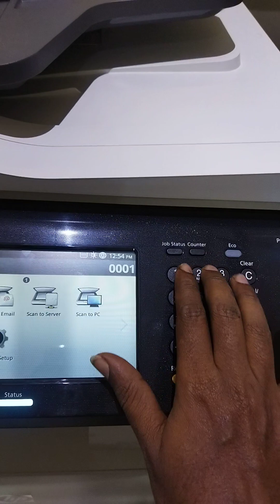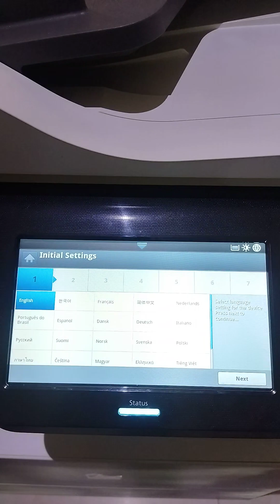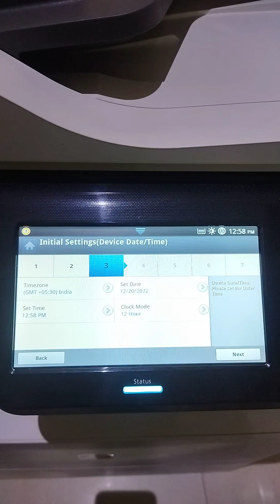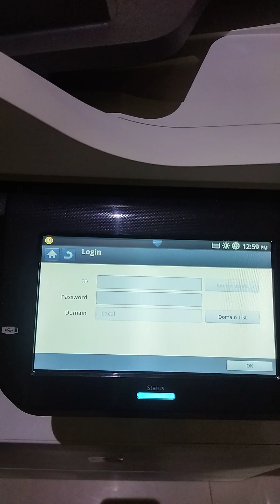How to HP laserjet mfp M72625 factory reset